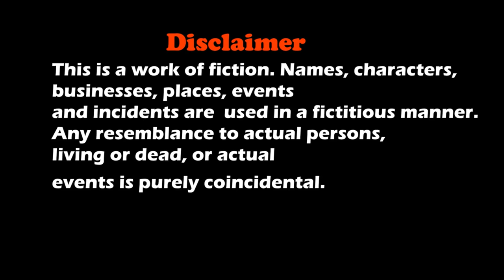TALKING MONKEY PART 1 : बोलने वाला बंदर SHORT FILM | MOJO CAPUCHIN MONKEY || MOHAK MEET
Mojo The Talking Monkey Is A Animated Short Film About A Monkey Named Majnu AKA Mojo And His New Best Friend Ashu.

Concept
S. Meet

Cast
Mohak Meet
Suraj